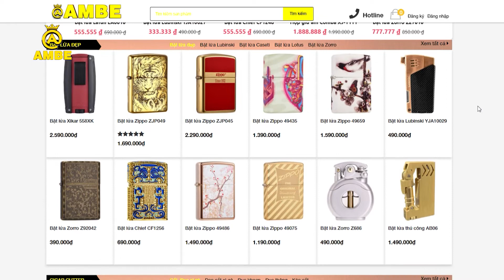Bật lửa Zippo 49097 rồng đỏ hung dữ đang nằm trên đỉnh núi đá | AMBE